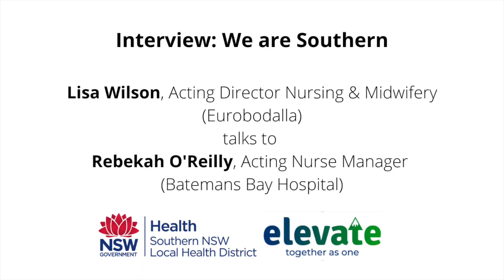Lisa Wilson talks to Rebekah O'Reilly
Lisa Wilson, Acting Director Nursing & Midwifery (Eurobodalla) talks to
Rebekah O'Reilly, Acting Nurse Manager (Batemans Bay Hospital)